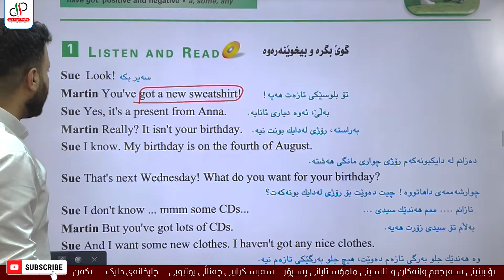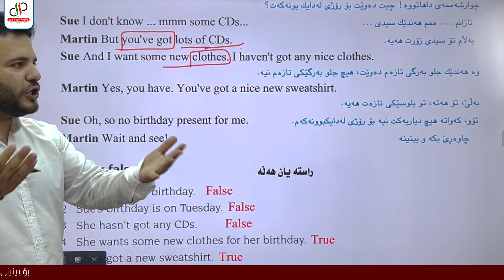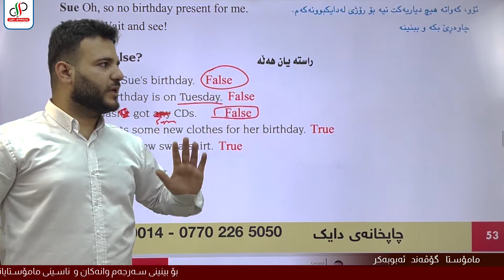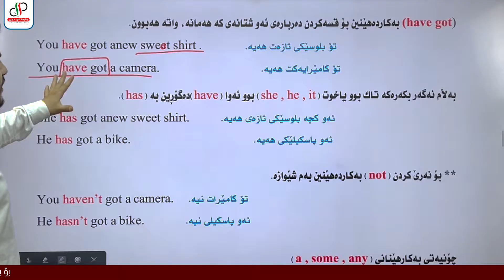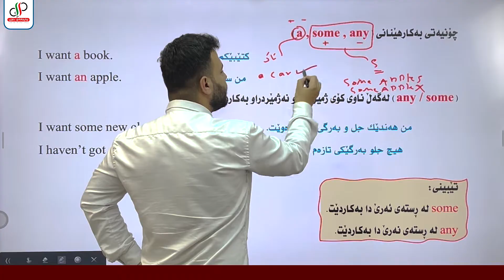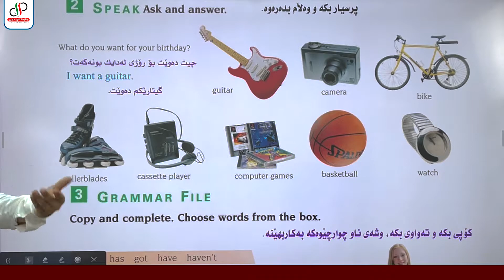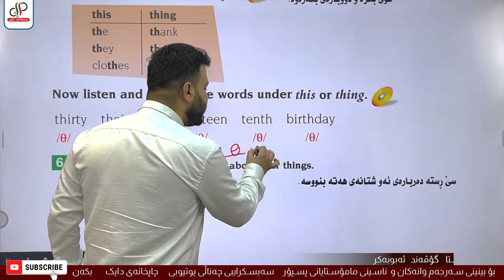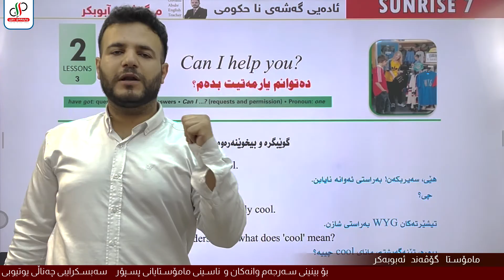Sunrise 7 _ Unit 2 _ Lesson 2 _ Govand Abubakr